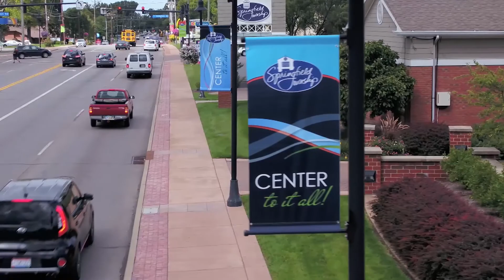Springfield Township Trustees Meeting of February 8, 2022